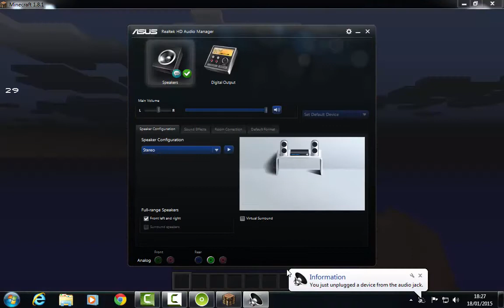minecraft lets play 1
my old part 1 had no voice in it but this will have a better view and alot better graphics due to  my experiment for you guys

thanks